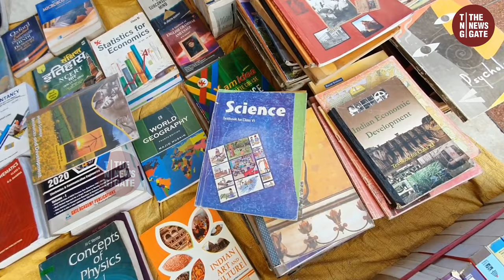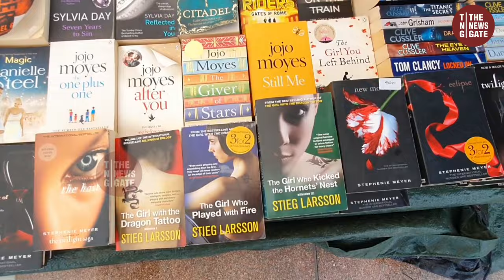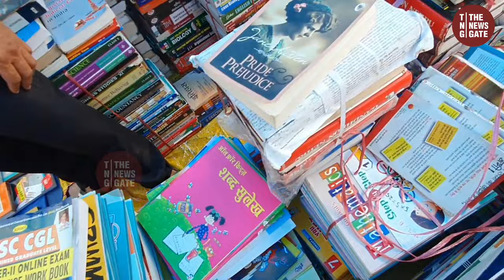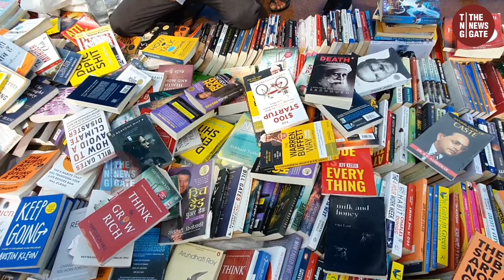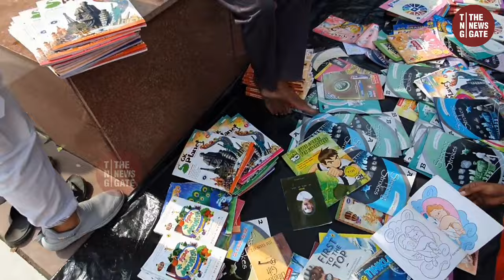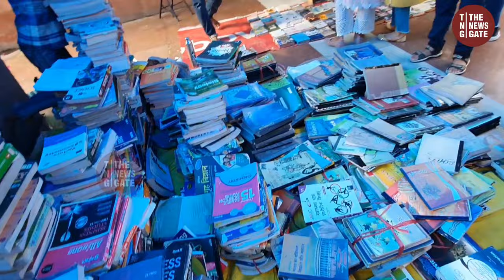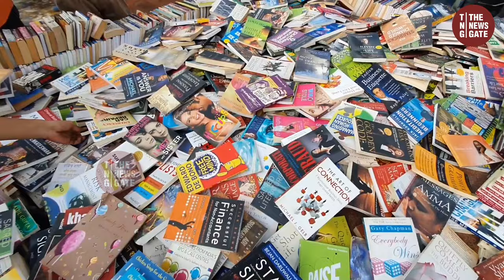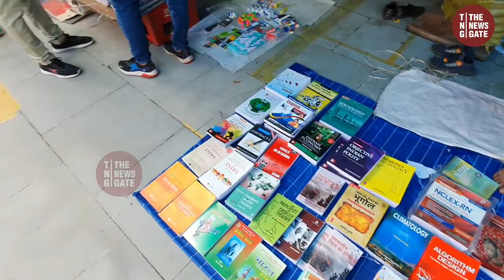Cheapest Book Market Delhi 2022 I NCERT I Daryaganj Book Market Sunday Book market Dilli Mahila Haat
ये दिल्ली की Sunday book market है जो कि केवल रविवार को लगती है,यहां पर स्कूल से लेकर college law medical की सभी किताबे मिलती है..
second book की बहुत बड़ी मार्किट है साथ ही साथ यहां पर STATIONERY का भी समान आपको मुनासिब दामों पर मिल जाएगा.

ये market only Sunday लगती है.

New Timings to visit Mahila Haat Sunday Book Market:

10AM to 6PM (Every Sunday)
Nearest Metro Station (Delhi Gate, Violet Line Gate No. 2 & 3)
Nearest Bus Stand (Daryaganj and delhi gate)